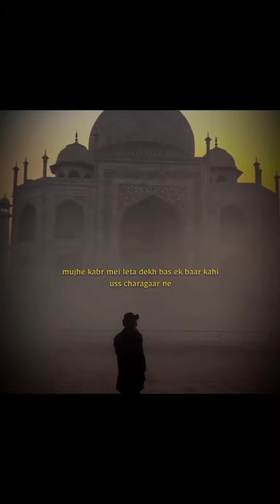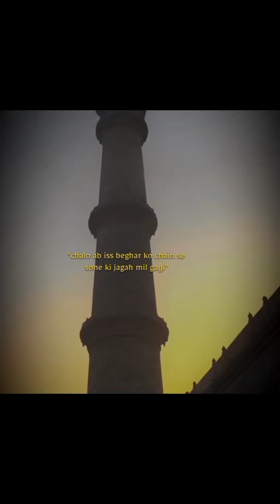चलो अब इस बेघर को सोने कि जगाह मिलगै - Sad Hindi Audio Poetry